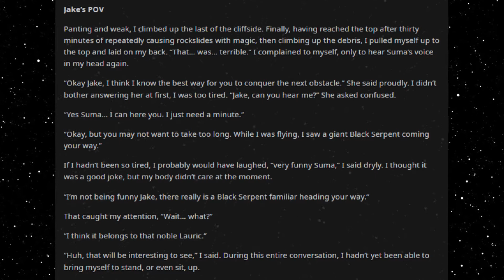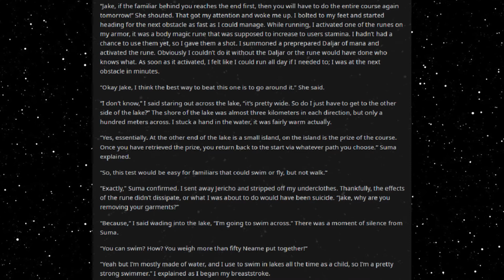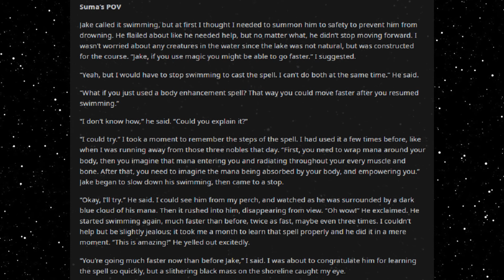Best HFY Reddit Stories: Humans Don't Make Good Familiars (Part 76)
Time for a swim!

Current Patreons:
Roger Dial
J. Howard
Samuel king
Nathan Riek
Mezec
Nikolous Rice
Jeffery Needham
Dwavenminer
Daddy Jesus
Green Blaster07
Warutteri
Nick Hatley
John Etgar
Luis Medina
Adam Drawdy
James Erb
Evan Summers
pedro batista cepeda
Daniel Gartin
Jeromy Carmickle
Jeffrey hedlund
RUBEN
Tanner Ryan Jollet
Dan Chadwick
Dionysus
Jason Pearson
Wolflet
John J Riggan
Joel Nikula
Daq Britton
Erick Jaquez
Elitedrone
Weston Simmons
Mario Colon
Stephen Dower
Jonas GrundstrÃ¶m
Joey Bates
Brennan Robertson
michael lee
laurine manigat
Elim Tevir
Alexander Michael Fraser
Micky
Thee_ Number_Six
Raymond Demara
Christopher Heredia
Maze Zy
David Arva
Logan Herron
John Weaver
Malovich
Silvan Fricker
Mr. Karlsson
Manuel Garcia Soto
Jonathon Chasteler
KazuniTheAvali
Cloodden
genomephilanthropist
boone stover
Dustin Tijerina
Thobias Ã¥man
Nicholas Johnson
C Fern
TheBadassForunnerElite
oliver Pettersson
John Arians
eistee9683 .
SCP-49730
Jeff Kaiser
Alex Corl
Jess Hobart
Purple Magi
Matthew
william
Mr. NoNameA2601
Vengrov
Andre Tolmich
Dexxuleed
Ross Warden
Jason
Blighty
saber154
Cameron
Felipe Agudelo
juan ruvalcaba
Davin Smith
chaoticPopo
Possibly Here For Plot
Sapient_table
Vanopolis
Trey Hull
MÄ«onikoi
chzoe warford
Andrid9
daniel john gerhart
Mr.Monical
Kimball Boyd
but span
Shaun Jacobs
Enterprise
Tradainian
Quakes
Peter Crane
daniel mayo
Adrian IwaÅ„ski
Joshua brown
Dopamine Coma
Carl
Rusty Shackleford
Logan Jacobsen
Tech Priest Toaster
Thirteenth Angel
James Gregory
OyBoy413
Drakos
chaosdays
john
Yahsho Jinn
Chris Hogg
JordKriger
Nathaniel Krauss
Namel909
Devara Saira
Sturlaugur Arnar Kristinsson
Michael Morse
Nick Devor
Mitchell Taylor
PATRICK JAN JOSUA DAVIDSEN
Imp erishable
dioriteigneous
NightVision
Nathan west
matthew baker
Danger N00dle
DragenDragoon
Corbin Mcneill
nick davie
OTTO DBS Gaming
Danial Zujkowski
Dalmenuis
Tyler Bremer
eyes downfield
king vice
Barrage balloon
Roy Nicolaysen
Merlin Morgan
DebautcheryDecanter
julekule
Dragonking
Jonathan Torrez
Riokan
Juliano De Luca
Brice Abbott
Arin Storm
Logan Kuhlman
CLOROX D VIKING
Wln424
Viridity one
ShadaePrajschet
jordan simmons
Joey
iamblt
some wierd guy
Chandler Riley
Thomas Panis
John Meek
turnip hunter
Jarrett Campos
shadow sword001
joshua stone
Jim Flint
koollman
Dank Matter
Alex Farmer